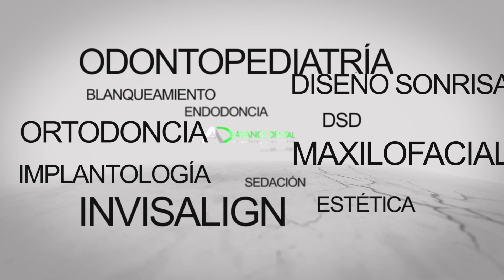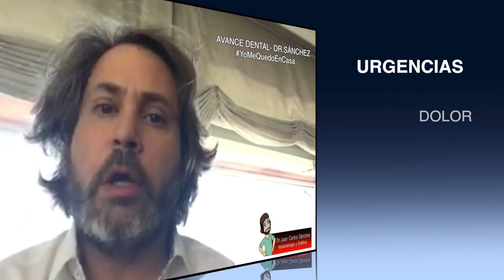¿Te pusieron IMPLANTES justo ANTES del CORONAVIRUS 🦠?SOLUCIONA TODAS las URGENCIAS y DUDAS 👌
Tienes dudas después de que te colocaran los implantes dentales y después tu dentista haya cerrado la clínica dental por la CRISIS DEL CORONAVIRUS o del COVID 19?

EL Dr.Sánchez ha realizado éste video para poder ayudarte a aclarar y solucionar posibles dudas y urgencias que tengas durante éste periodo de confinamiento en el que tu dentista no te pueda atender de manera habitual.

Después de la colocación de implantes se puede presentar inflamaciones, dolores o necesidad de retirada de puntos de la cirugía. Ademas de que pacientes que hayan sido sometidos al tratamiento  meses atrás ahora se cumpla el tiempo para pode rehabilitar esos implantes. ¿Pueden estar esos implantes más tiempo sin rehabilitar? ¿Que hago si tengo un dolor o una molestia?

Esperamos que con este video el Dr.Sánchez te pueda ayudar con todas tus dudas sobre este tiempo de cuarentena y el tratamiento de implantes dentales por el que estas pasando.

Si quieres venir a conocer al Dr.Sánchez, puedes hacerlo a su clínica de Paseo de la Chopera 74 de Alcobendas, Madrid.